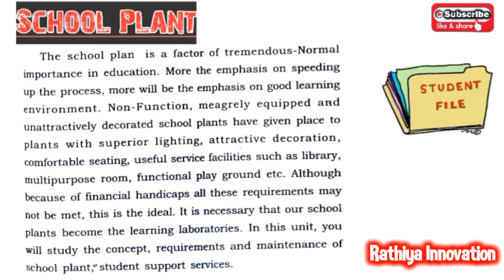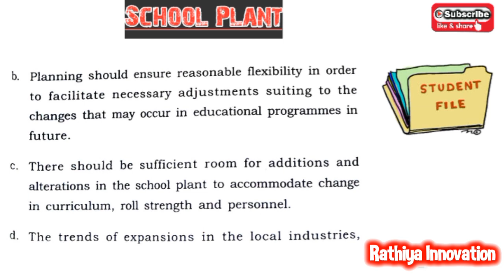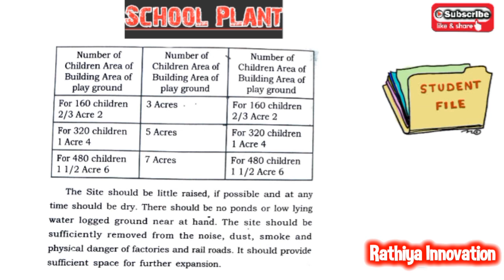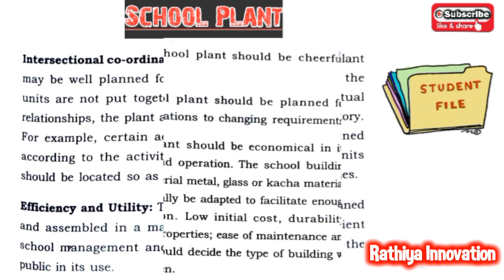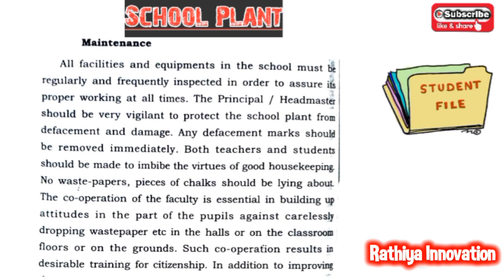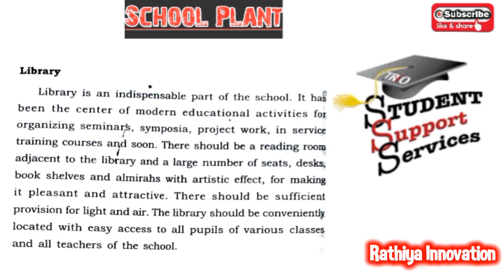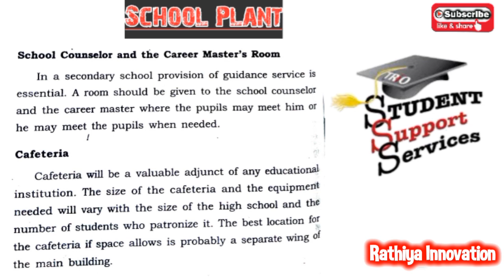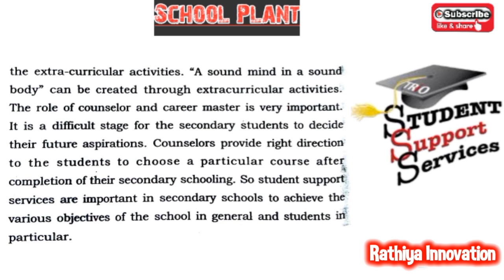School Plant in Tamil | School Management and Administration | B.Ed syllabus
This video is about the topic titled School Plant in Tamil. It is under B.Ed second semester syllabus from the paper titled School Management and Administration.

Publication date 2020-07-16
Topics
Covid-19, Pandemic, Coronovirus, Short Stories